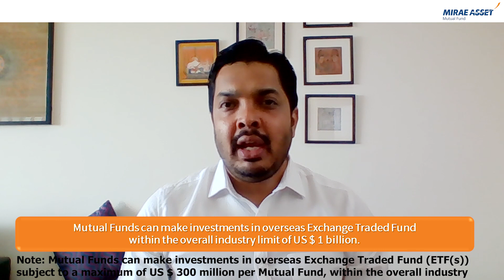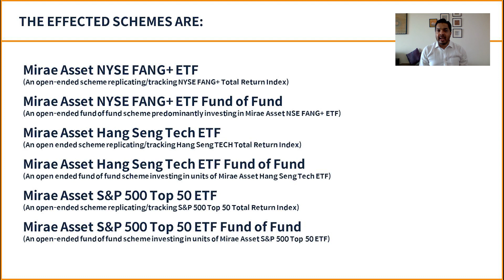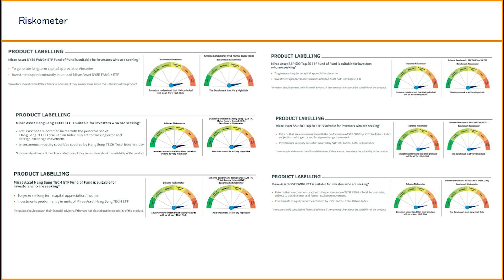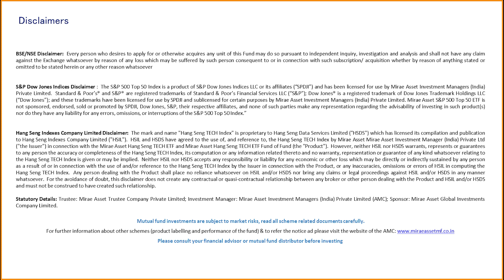Update on Temporary suspension of subscription in overseas schemes of Mirae Asset Mutual Fund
Watch Mr. Siddharth Srivastava share an update on temporary suspension of subscription in overseas schemes of Mirae Asset Mutual Fund.